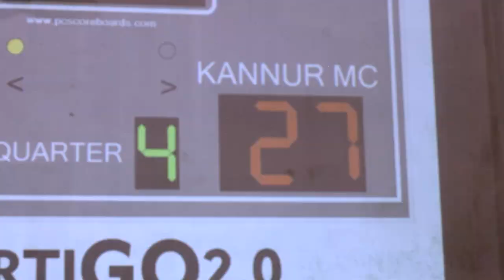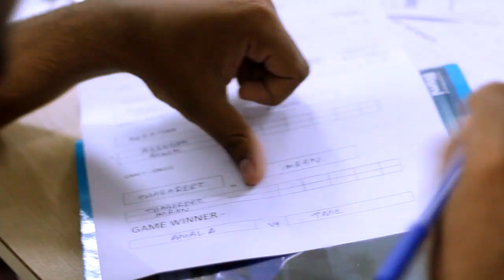VertiGO '19 | TMC Fest | Aftermovie | Govt Medical College Thrissur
Official Aftermovie of VertiGO '19, Intercollegiate Sports Competition...

Disha College Union '18 '19
TMC FEST, Oct 18-27 , Govt Medical College Thrissur.

Video by Abhijith Balan